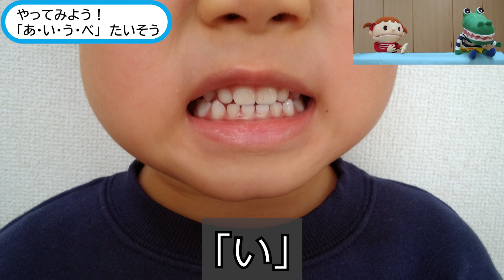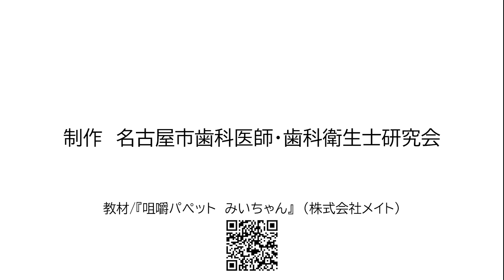みいちゃんとロンタくんのおくち -やってみよう！「あ・い・う・べ」たいそう-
お口の発達支援事業の一環として、子どもたちのお口の体操の動画を作成しました。
お口の機能や、「あ・い・う・べ」体操のやり方について、みいちゃんとロンタくんがお伝えします。
‹2023年7月制作　健康福祉局›